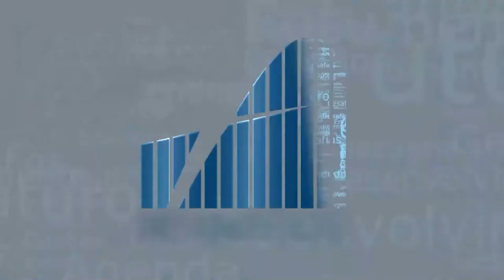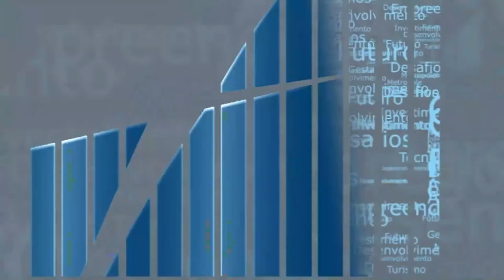Rio em Foco - Cenário Energético - Bloco 2